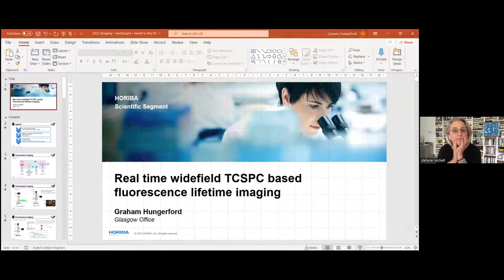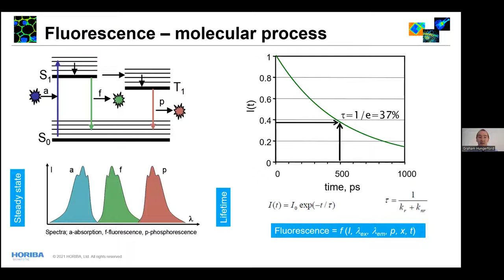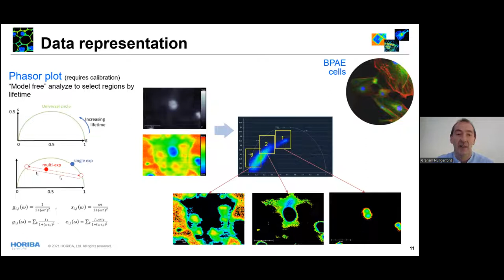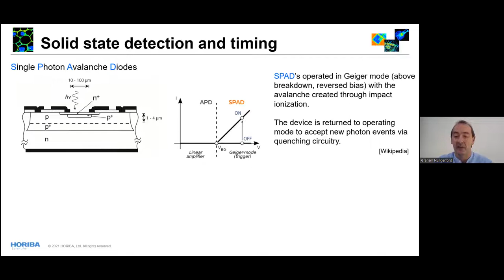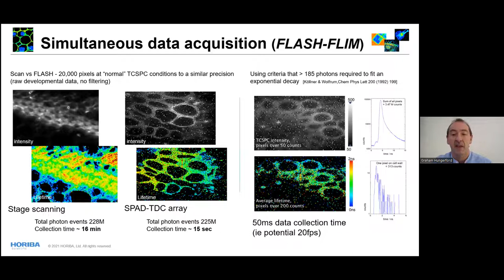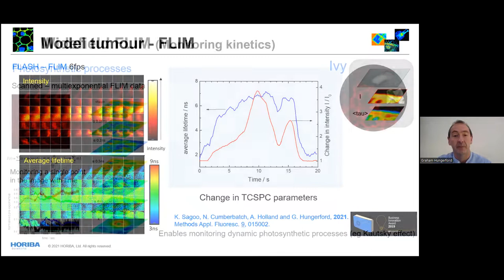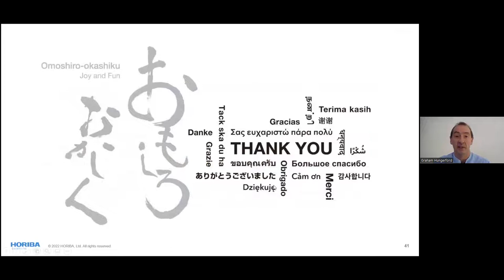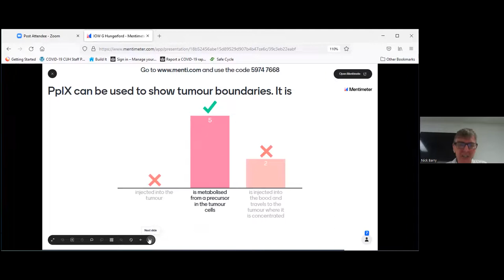Graham Hungerford - Real Time Widefield TCSPC based Fluorescence Lifetime Imaging - Imaging ONEWORLD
This week features "Real Time Widefield TCSPC based Fluorescence Lifetime Imaging" by Dr Graham Hungerford, Principal Scientist, HORIBA.

ABSTRACT: Widefield imaging enables the rapid acquisition of images, enabling moving samples and dynamic events to be investigated. It involves the illumination of the whole of the sample and its collection, typically an intensity image, using a camera. Fluorescence lifetime imaging Microscopy (FLIM) using the very sensitive time-correlated single-photon counting (TCSPC) technique, has until recently, been limited to scanning approaches.
The use of recent CMOS technology has enabled the combination of both detection (SPAD) and TCSPC timing (TDC) elements to be incorporated into a single pixel. This approach is used in commercial widefield TCSPC camera that employs a 192 x 126 pixel imaging array, enabling over 24000 fluorescence decays to be collected simultaneously. The ability of to provide rapid TCSPC images will be shown along with potential applications of this approach.

As part of the 'Imaging ONEWORLD' series, the focus of these lectures is on microscopy and image analysis methods and how to apply these to your research. Almost all aspects of imaging such as sample preparation, labelling strategies, experimental workflows, ‘how-to’ image and analyse, as well as facilitating collaborations and inspiring new scientific ideas will be covered. Speakers will be available for questions and answers. The organisers, CRUK CI core facility staff, Gurdon Institute, MRC-LMB, MRC Cancer Unit and the ICR will be able to continue the discussion and provide advice on your imaging projects.